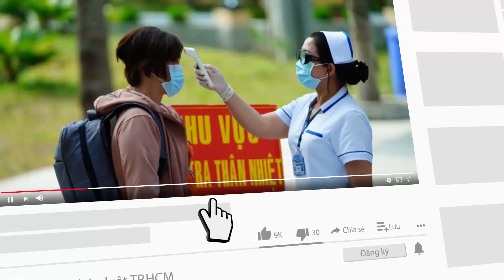Lái ô tô mới mua chở bạn đi chơi, 2 người t.ử v.o.n.g - PLO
Cơ quan CSĐT Công an huyện Tánh Linh, tỉnh Bình Thuận, cho biết đang khám nghiệm hiện trường, điều tra làm rõ vụ tai nạn giao thông đặc biệt nghiêm trọng khiến hai người c.h.ế.t tại chỗ và một người khác bị thương.